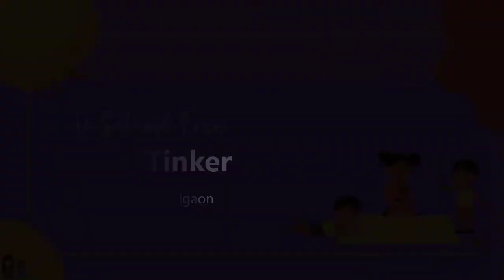2nd | English | Page No 27 | Tony Tinker | To act | V-School